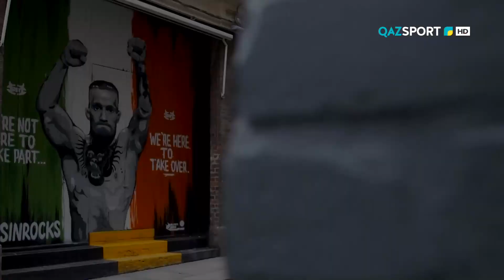MMA. UFC 246. Конор МАКГРЕГОР (Ирландия) – Дональд СЕРРОНЕ (АҚШ). Жекпе-жек қарсаңында